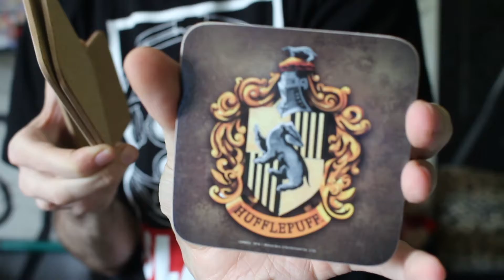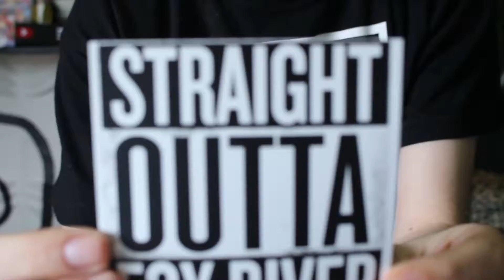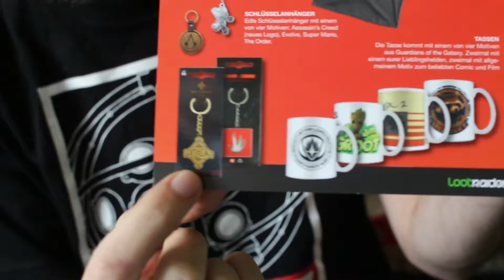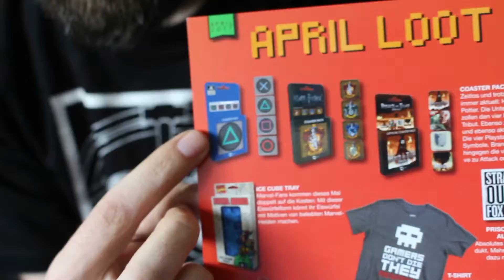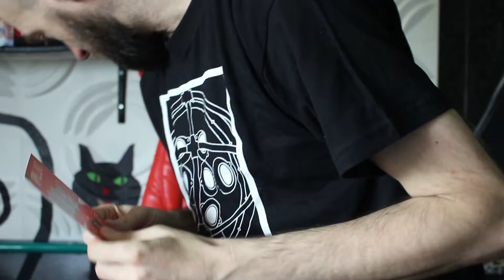Marvel Loot | Loot Raider April 2017 | Loot gut?! #5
Die Loot Raider Box wird geöffnet. Viel gutes Zeug drin.

Meine Kamera: Canon 700D
Mein Stativ: Zomei 818
Meine Beleuchtung: Walimex Ringleuchte
Mein Mic: Rode VidMic Go